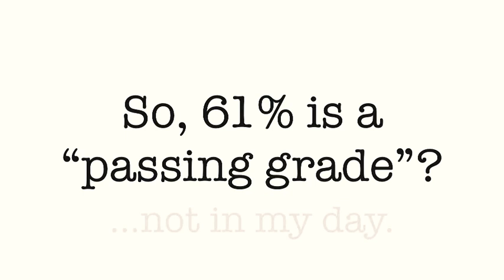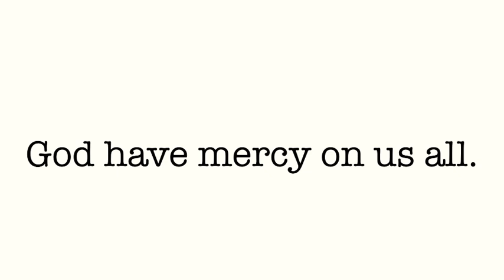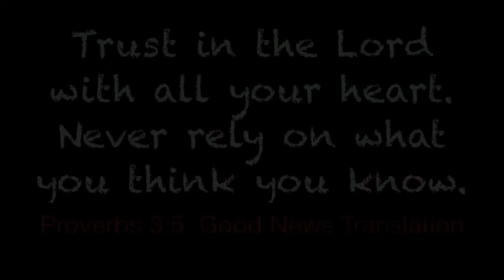They Open Their Mouths And Nothing Comes Out.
(Dumb, old, stinky Fisherman In A Box (740 subscribers) is sincerely grateful)

Psalm 86:5